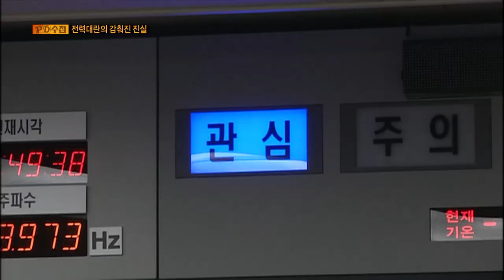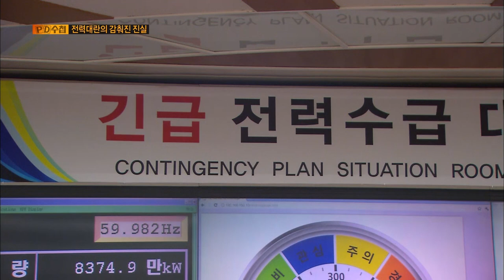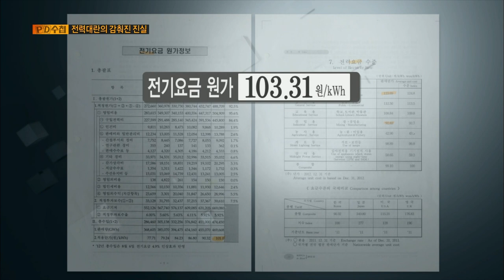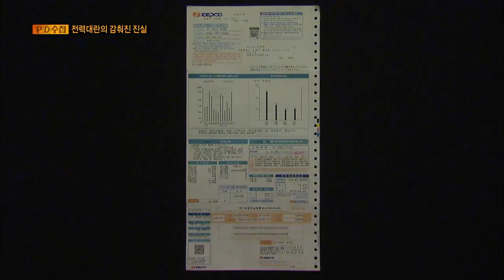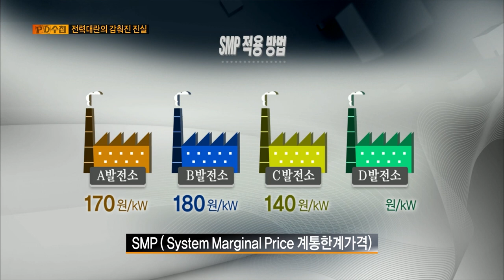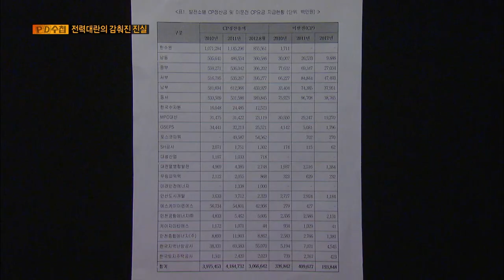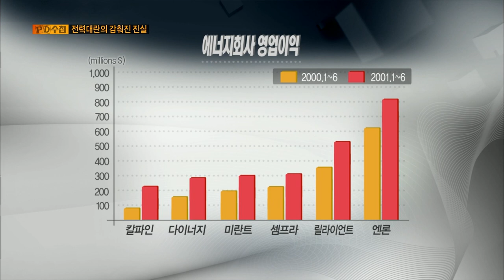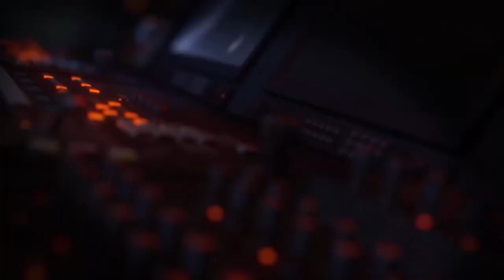[Full] 전력대란의 감춰진 진실_MBC 2013년 7월 2일 방송